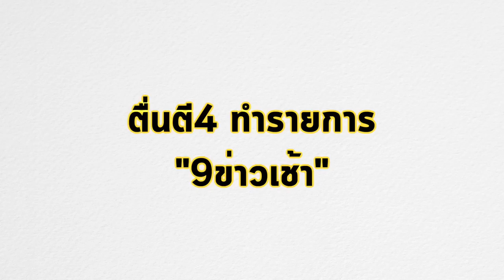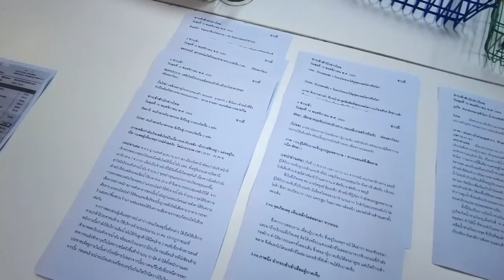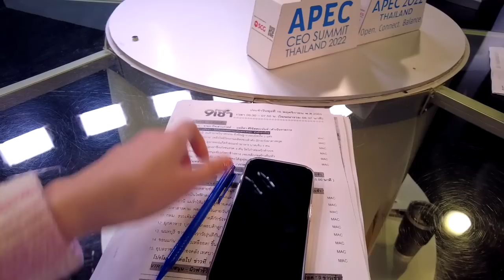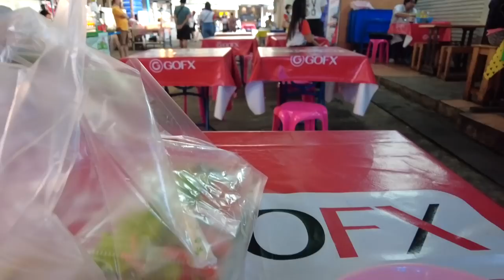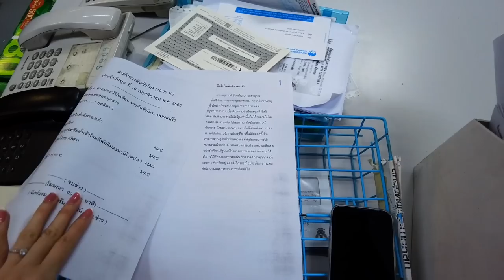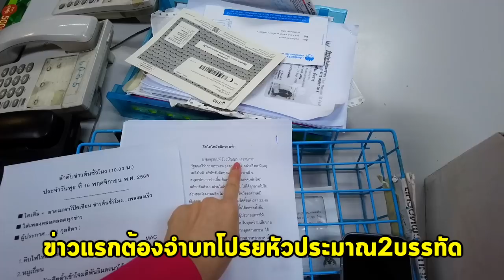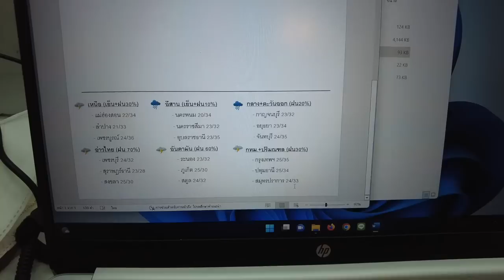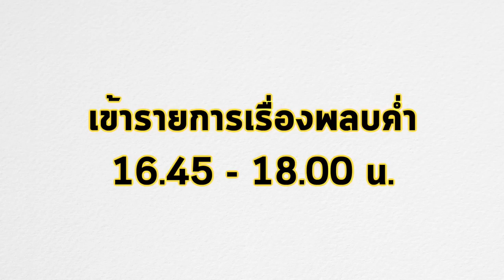รีวิวหนึ่งวันหฤโหดของผู้ประกาศ 1วัน 5รายการ l เปิ้ล กุลธิดา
พามาดู 1 วันหฤโหดของเปิ้ลกันค่ะ วันเดียวทำ 5 รายการ ไม่ไหวบอกไหว